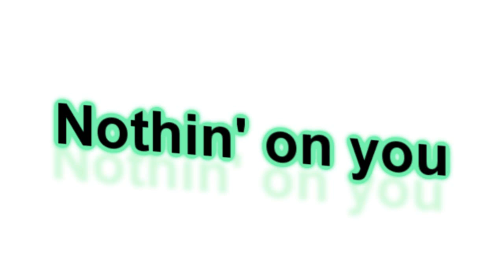More Previewss!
I know what you're thinking: not another video!! D;
ahahhhaha IM SORRY. I've literally been working on this for 2 weeks now xD and i think it's pretty decent. let me know if you really like something in here and I'll probably finish ittt.